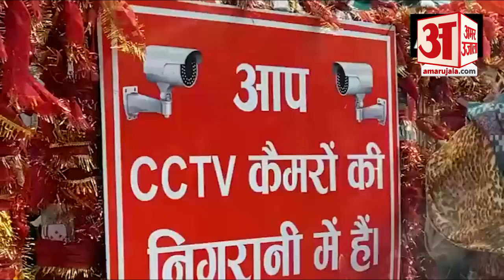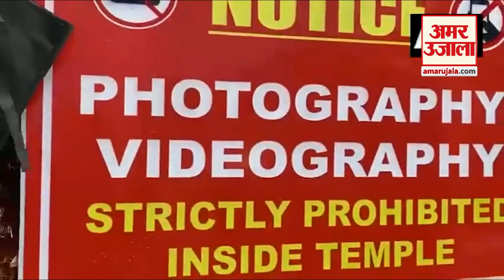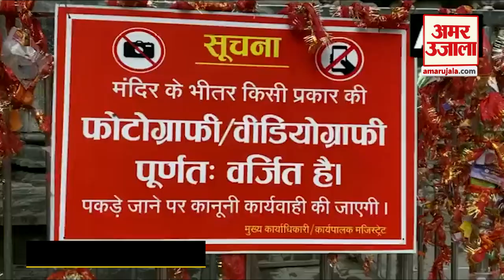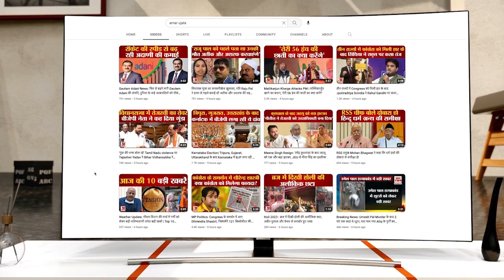Kedarnath: केदारनाथ मंदिर परिसर में मोबाइल फोन ले जाने पर बैन, इन चीजों पर भी पाबंदी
Kedarnath Temple Mobile Ban: केदारनाथ मंदिर में मोबाइल फोन ले जाने पर बैन, इसपर भी लगी पाबंदी